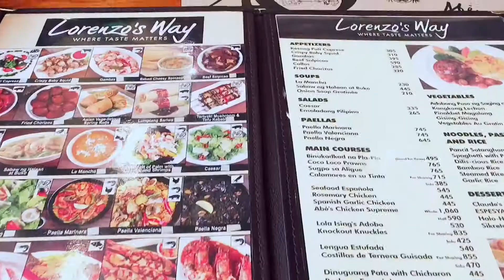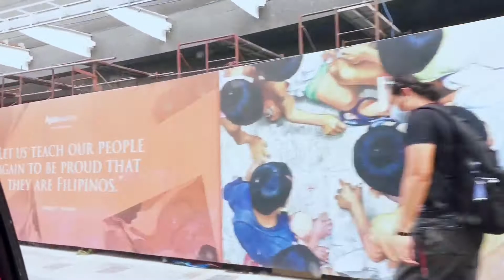Discover new Filipino restaurant in Makati | Spend a chilled Sunday with me | Rating Restaurant vlog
Hey YouTube Fam, spend my Sunday with me 😃 enjoy - xxx

Love & Good Food Until next time

Tags (ignore)